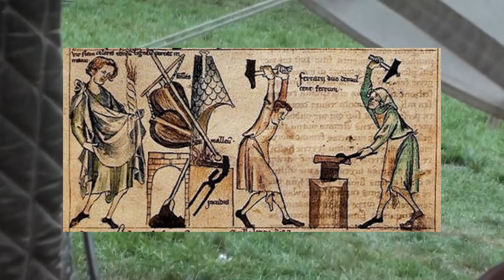La fabrication d'une cotte de mailles [ST]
Avec un haubergier, tout savoir sur le processus de fabrication d'une cotte de mailles.

The making of a coat of mails (English subtitles available) :
With a hauberk maker, you will know everything about the making of a chainmail.

La vidéo est sous-titrée et accessible aux sourds et malentendants